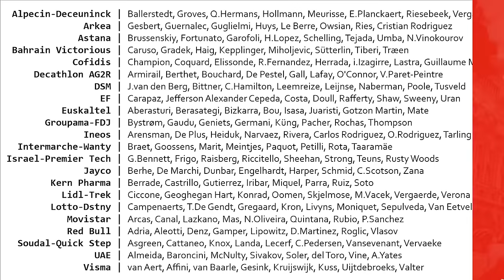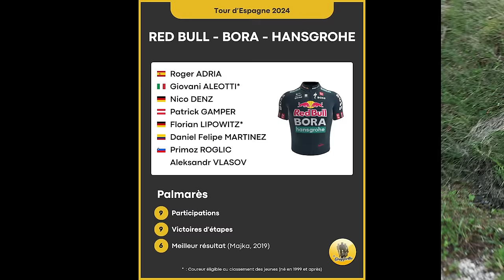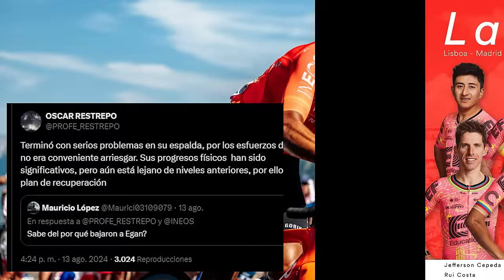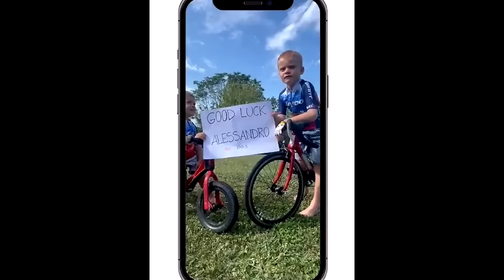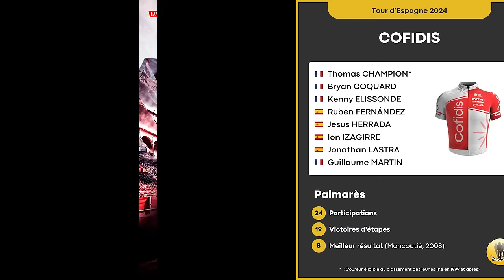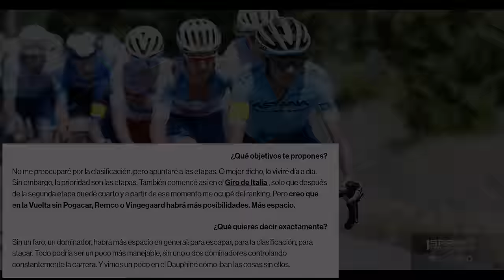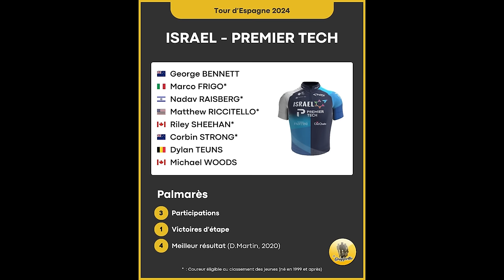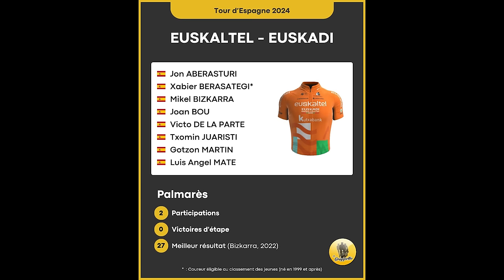LOS 22 EQUIPOS de la VUELTA A ESPAÑA 2024!! Landa, Carapaz, Roglic, Mas, Almeida, Kuss...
Mañana mismo comienza la Vuelta a España 2024, una edición muy montañosa que parte sin un claro favorito a la victoria y una general muy abierta.
Aunque un poco tarde, aquí os traigo mi previa de los 22 equipos y 176 ciclistas que participaran en la última gran vuelta de la temporada. Todos ellos tomarán la salida en Lisboa (Portugal) y ya veremos cuántos llegarán a la contrarreloj final en Madrid (España).

¿Será capaz Sepp Kuss de reeditar su triunfo de la pasada edición?
¿Cómo actuarán Joao Almeida y Adam Yates al tener el liderazgo de un equipo tan poderoso como el UAE Team Emirates y sin Tadej Pogacar?
¿Podrá conseguir Primoz Roglic su 4º triunfo en la Vuelta a España o los dolores de espalda podrán con él?
¿Cómo responderán Mikel Landa, Carlos Rodríguez y Enric Mas tras participar en el Tour de Francia?
¿Quién será el mejor representante sudamericano? Con Richard Carapaz, Nairo Quintana, Jhonatan Narváez, Dani Martínez o Isaac del Toro tenemos muchos candidatos.
¿Será Wout Van Aert el ciclista que más triunfos parciales se lleve? ¿O le hará sombra Kaden Groves?

Todas estas incógnitas y muchas más se irán resolviendo en las próximas semanas, pero si quieres conocer a fondo a los equipos y ciclistas que se encargarán de darles respuesta… ¡Este es tu vídeo!

CAPÍTULOS
0:00 – Introducción
0:47 – Team Visma - Lease a Bike
1:51 – UAE Team Emirates
3:01 – Red Bull - BORA - hansgrohe
4:06 – Movistar Team
5:21 – Soudal Quick-Step
6:25 – INEOS Grenadiers
7:27 – EF Education-EasyPost
8:30 – Lidl-Trek
9:33 – Bahrain - Victorious
10:31 – Team Jayco AlUla
11:30 – Decathlon AG2R La Mondiale Team
12:35 – Groupama – FDJ
13:35 – Cofidis
14:37 – Arkéa B&B Hotels
15:38 – Alpecin - Deceuninck
16:37 – Intermarché – Wanty
17:41 – Team DSM-firmenich PostNL
18:46 – Astana Qazaqstan Team
19:46 – Lotto Dstny
20:53 – Israel – Premier Tech
21:50 – Equipo Kern Pharma
23:00 – Euskaltel – Euskadi
24:04 – Despedida